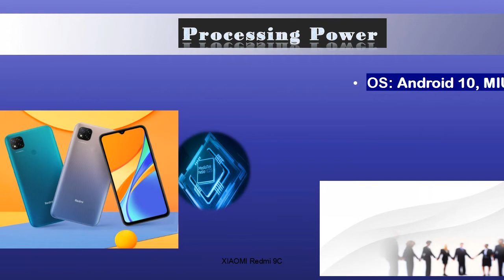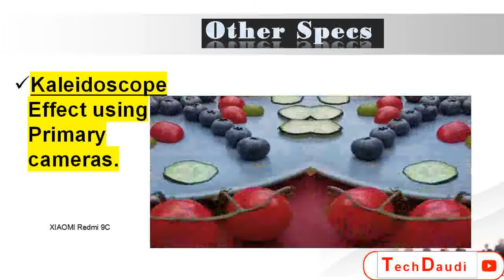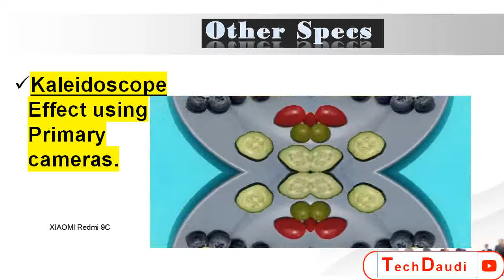THEY DID IT AGAIN !!! XIAOMI Redmi 9C.//price in kenya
In this channel we make it easier for YOU to decide what your next tech products will be. We review latest and old tech products to inform YOU so that you can make informed decision before buying that phone, television, home appliance, or make that app/web subscription.
YOU are more than welcome to give your views in the comment section of email regarding any of the tech we have reviewed or would like us to Review.
This channel is for YOU, the Electronics YOU should use or avoid.

3. AMAZON